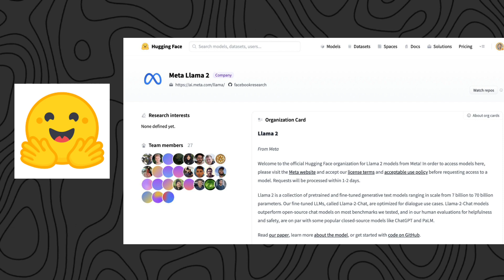llama2 vs chatGPT | The opensource llm better than chatgpt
In this video, we compare Llama 2 and ChatGPT, two large language models (LLMs) from Meta AI and OpenAI, respectively. We discuss their similarities and differences, and we evaluate their performance on a variety of tasks, including text generation, translation, and question-answering. We also look at the potential applications of these models in the real world.

we discuss open-source large language models, such as Llama 2, Google Palm, and Falcon. We explain what these models are, how they work, and what they can be used for. We also provide some links to resources where you can learn more about these models.

want to learn Python : @CodeWithHarry